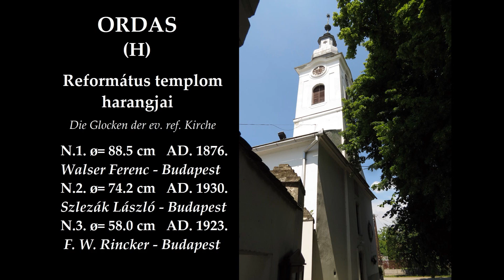ORDAS (H) - A református templom harangjai / Die Glocken der ev. ref. Kirche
Ordas község Bács-Kiskun megye Kalocsai járásában. A református templomban 3 harang található. A nagyharangot Walser Ferenc öntötte Pesten 1876-ban és felszerelte Pozdech József öntöttvas járomra, a középső harangot Szlezák László öntötte Budapesten 1930-ban, a kisharangot F. W. Rincker öntötte Budapesten 1923-ban.

The bells of the reformed church in Ordas (Hungary).
Die Glocken der reformierten Kirche in Ordas (Ungarn).

Ton: a' - c" - e"

Glocke 1 wurde in 1876 von Walser Ferenc in Budapest gegossen.
Glocke 2 wurde in 1930 von Szlezák László in Budapest gegossen.
Glocke 3 wurde in 1923 von F. W. Rincker in Budapest gegossen.